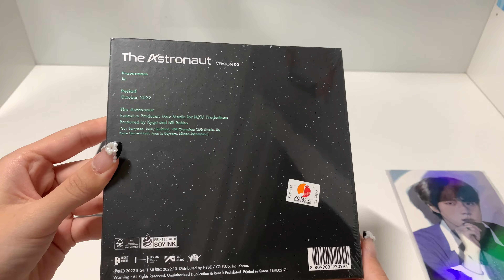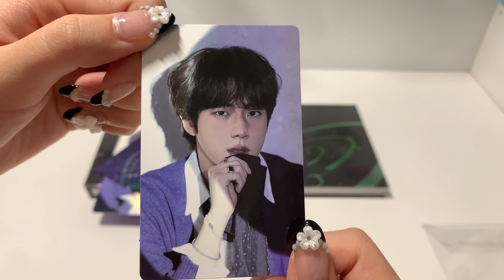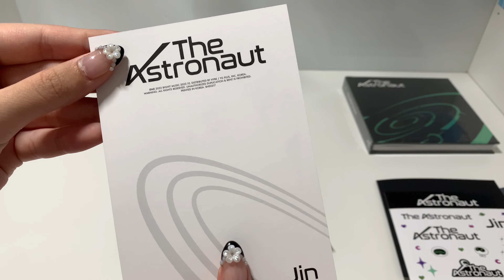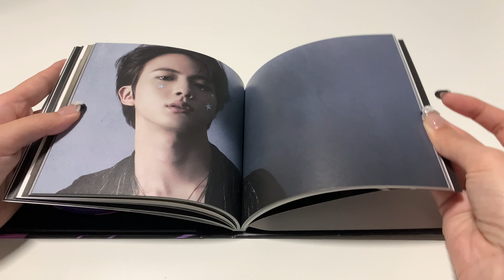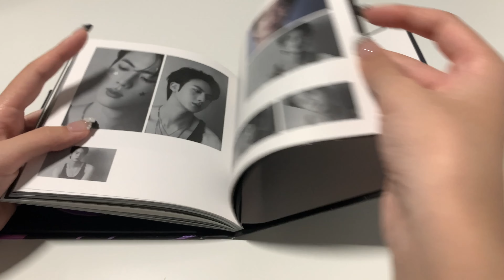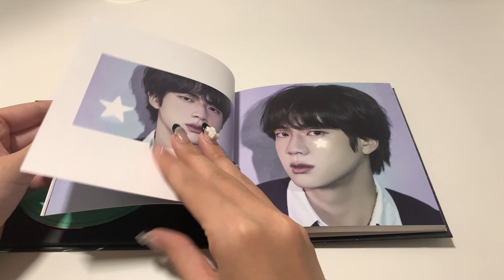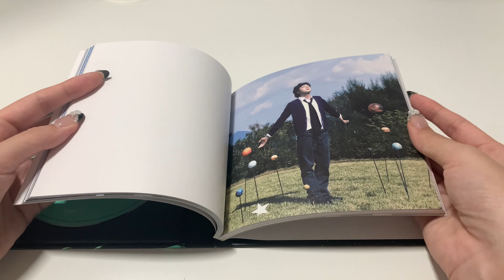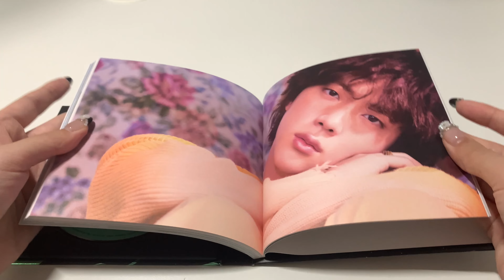Jin The Astronaut Weverse Album Unboxing